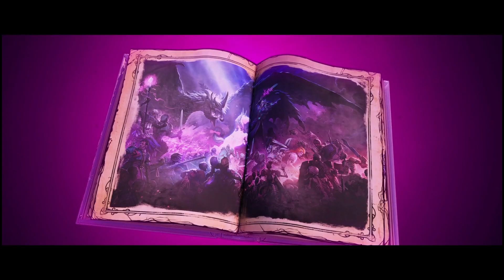Tiny Tina's Wonderlands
Borderlands in Tiny Tina style.